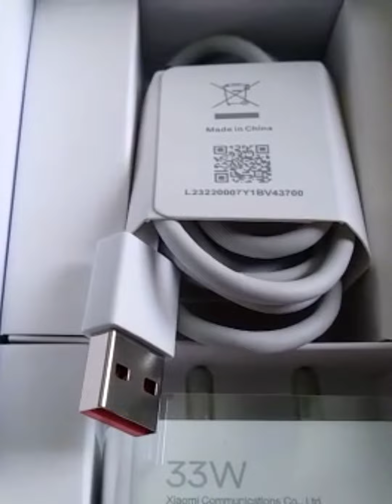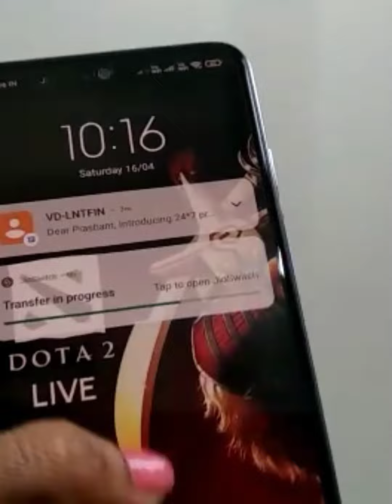REDMI NOTE 10S unboxing & Review / Redmi Note 10S best smartphone under 15000/-